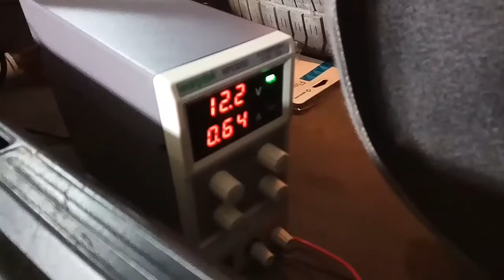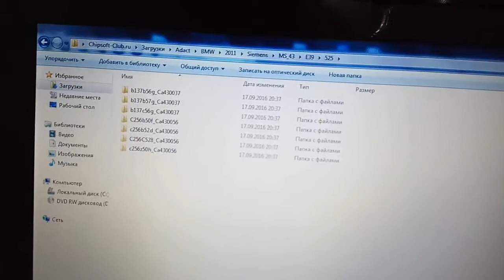Использование лабораторника при чип тюнинге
Лабораторный блок питания подключается для поддержания стабильного напряжения, а не для зарядки АКБ.

Как этим оборудованием безопасно пользоваться:
Смотрите этот плейлист:

Skype: filat_ogorodnikov